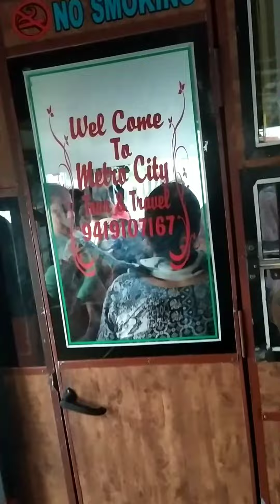Somvati amavasya 2K22 Part-1 Haridwar/dogre chale Haridwar